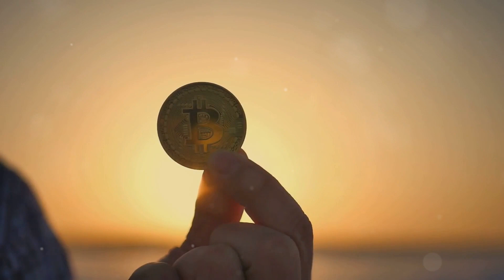Opus + ChatGPT: The Ultimate Affiliate Marketing Hack!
Hey there, it’s your lucky day! 🌟 Imagine unleashing the power of Opus™ and ChatGPT to transform your online marketing game and achieve financial freedom – all from the comfort of your home! 🏡💸

**Opus™ + ChatGPT: The Ultimate Affiliate Marketing Hack!** is here to elevate your content creation game and unlock the full potential of your affiliate marketing strategy. Think of Opus™ as your golden ticket in the digital world 🎫 It's a revolutionary system designed to maximize your earnings with absolute ease.

### Why You’ll Love This:
- **Seamless Integration**: Combine Opus™ with ChatGPT for a cutting-edge AI-powered duo 🤖
- **Step-by-Step Guide**: Simple to follow, making it perfect for both beginners and pros 👣
- **Massive Returns**: Start from zero and skyrocket your affiliate sales! 📈💰
- **Risk-Free Plunge**: 200% refund guarantee if it doesn’t work for you. Yes, you keep the product AND get extra cash! 💯

But here’s the kicker – the entry cost is laughably low, just $9.95! That’s less than your lunch out. 🥪🍏

**Get Opus™ + ChatGPT Today!** Don’t wait – this special offer won’t last forever. It's a now or never deal!

See you on the inside where winners like us belong! 🌟✨